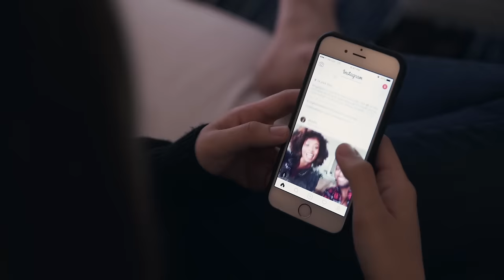My Cozy Winter Night Routine | Ingrid Nilsen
Repping my Ravenclaw sweatshirt to help me get cozy during these cold winter nights!

Listen to my podcast Ladies Who Lunch!

THINGS MENTIONED:

Dr. Bronner’s Peppermint Body Wash

Lush Lip Service Lip Balm

Glytone Acne 3P Treatment

Numi Organic Rooibos Chai Tea

LU Cookies Petit Ecoiler (Mine are dark chocolate!)

OTHER PLACES TO FIND ME:

Hang with me on Snapchat!
ingrid.nilsen